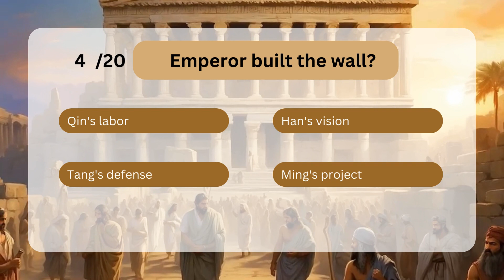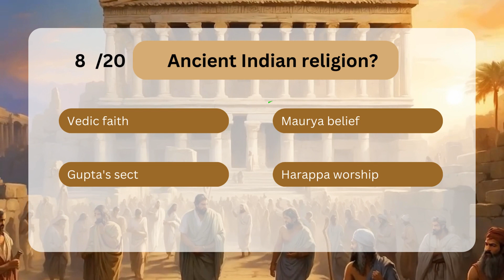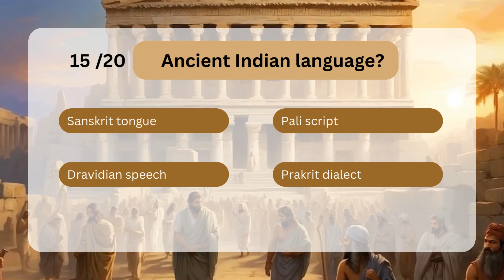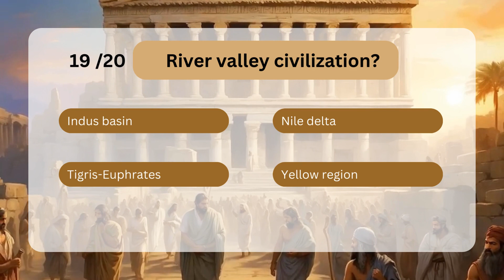Rap the Past: flocabulary quiz on ancient history rap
Step back in time and groove to the beats of history with our "Rap the Past: Flocabulary Quiz on Ancient History." Immerse yourself in a unique learning experience that blends the art of rap with the richness of ancient civilizations. This Flocabulary quiz promises an engaging journey through time, bringing the stories of our ancestors to life through rhythmic exploration.

What to Expect:

Interactive Learning: Prepare to embark on an interactive learning adventure where historical facts and rhythm collide. Flocabulary's signature style will make Ancient History come alive in a way that resonates with learners of all ages.

Catchy Beats, Rich History: Each question is not just a quiz; it's a lyrical exploration of ancient civilizations. From the majestic pyramids of Egypt to the bustling streets of ancient Rome, every beat carries the weight of history.

Educational Rap Excellence: Flocabulary, known for its educational rap prowess, seamlessly weaves historical narratives into catchy tunes. This quiz is not just a test of knowledge; it's an invitation to experience history through the power of music.

Flocabulary Homepage - Explore more about Flocabulary's innovative approach to education through music and quizzes.

Ancient History Overview - Dive deeper into the broader context of ancient civilizations with insights from History.com.

Educational Rap and History - Learn about the effectiveness of incorporating rap and music into educational settings.

Interactive Learning Platforms - Discover other interactive learning tools that complement the dynamic experience of Flocabulary.

History Trivia for Students - Test your historical knowledge beyond the quiz and delve into additional history trivia.